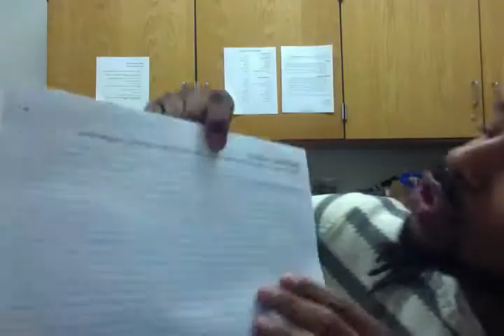I'm Just a Bill Environmental Science Lesson